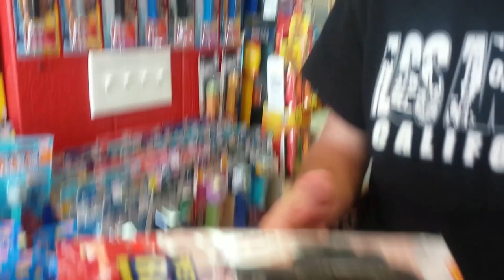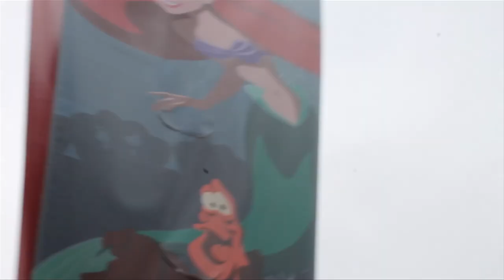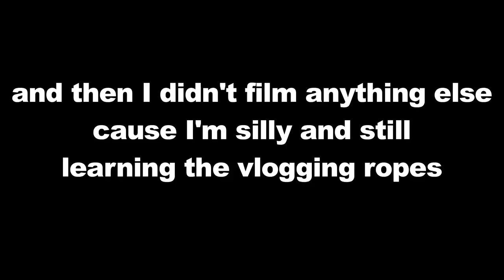VLOG: Adventures with My Bestie Allison :D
Hey pretty otter faces! I know this is a vlog that has nothing to do with anime, but my best friend Allison and her boyfriend Jeremy were in town and I wanted to film some of our adventures :) Working on Summer 2013 Anime stuff right now and will have a few first impressions up this week! Love you guys!